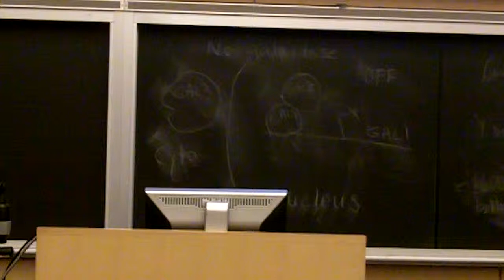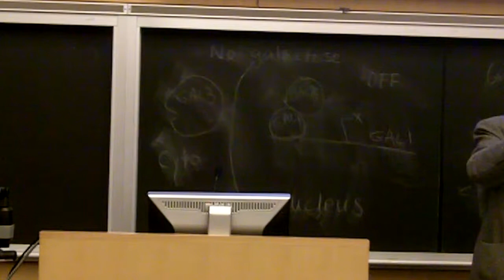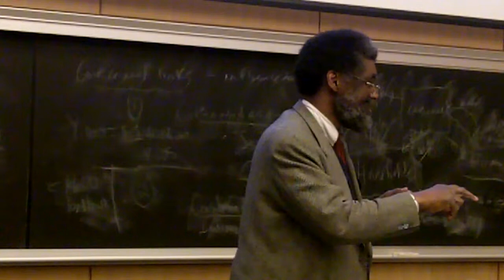Open Classroom 2/22/12 #4 Robert Hall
Food and American Society an Urban Perspective

Topic for 2/22/12: What we eat:  The role of culture

Lectures:
Sara Dwyer - Program Manager, Oldways -- Culture and Food
Lori Lefkovitz - Ruderman Professor and Director of Jewish Studies, Northeastern University
Robert Hall - Associate Professor of African American Studies, Northeastern University

The Open Classroom Policy Series is a graduate-level public policy seminar that is open to the public. Each semester, the School of Public Policy and Urban Affairs selects a critical and relevant topic as the Open Classroom